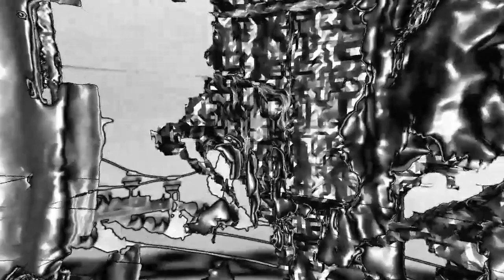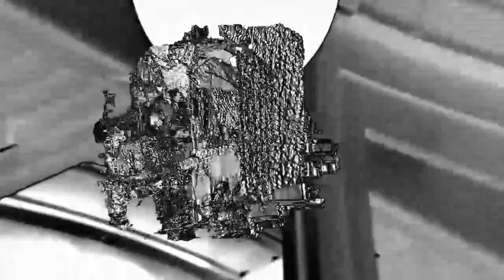dnbtsty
all performance by grmn